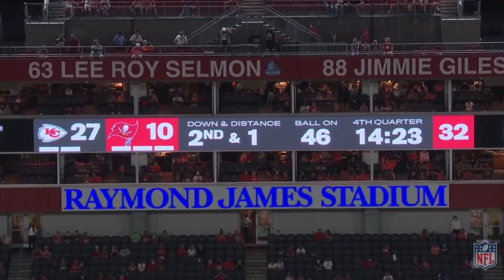Bucs pass rush isolations 2020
Any dropback pass (any pass not including PA or quick game) that doesn’t include a twist or game, or a 3 man rush

The idea is to evaluate an offense’s pass pro in true dropback situations and which OL the defense looks to isolate